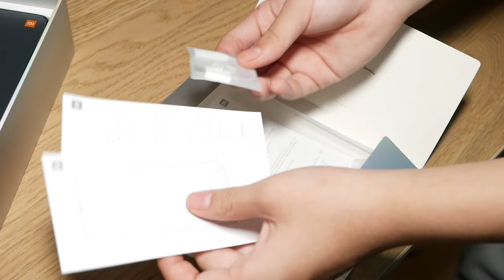小米10手机使用一年感受分享，小米手机值得买么？附开箱视频